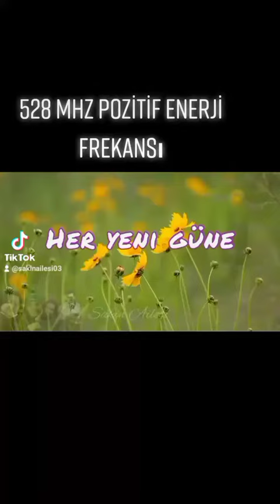528 mhz pozitif enerji frekansı